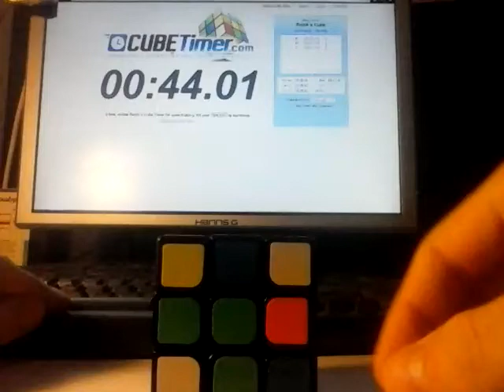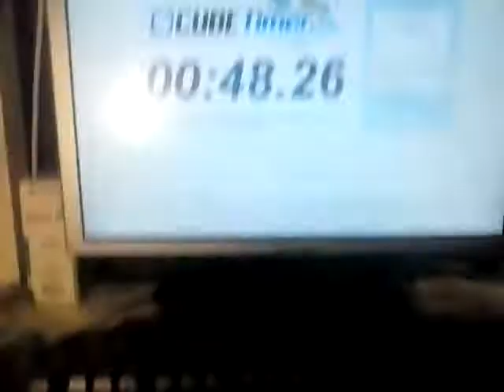Défi pour HugoPosay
Salut a toi j'éspère que tu choisiras mon défi espece de CAFAAAAARD